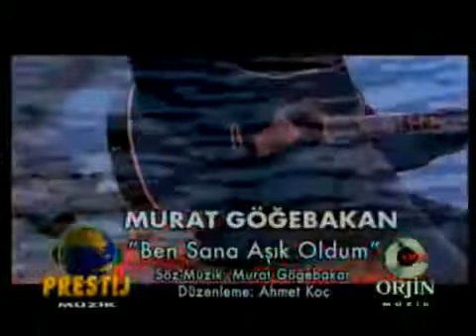Bilal Sonses & Adnan Şenses - Ben Sana Aşık Oldum